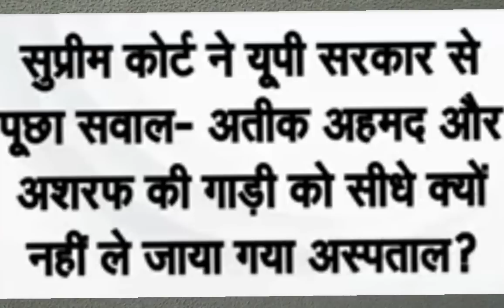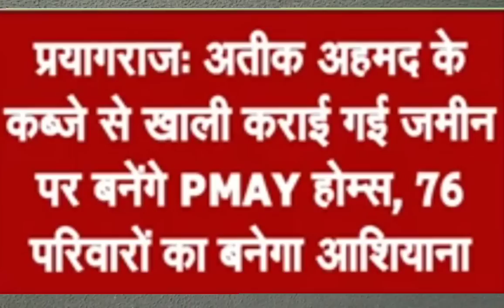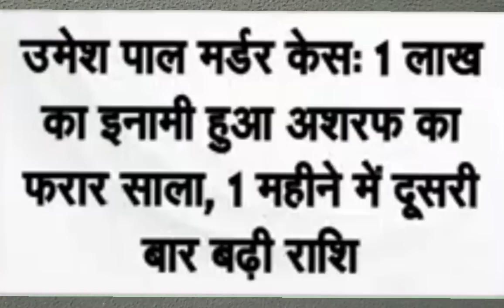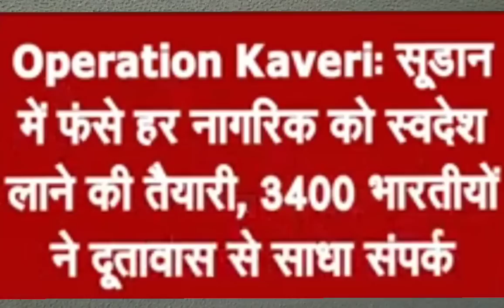RKS DEAF NEWS 29/04/2023 Part 1